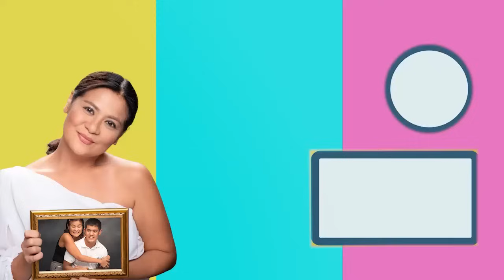CAN I DEPEND ON YOU? | CANDY AND YOU | EPISODE 2